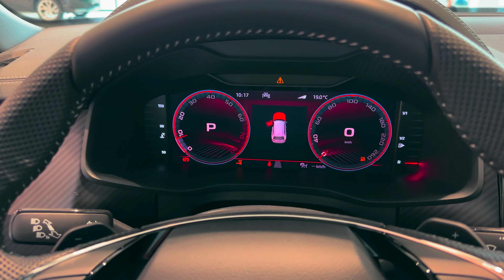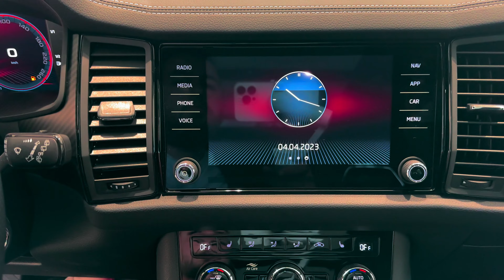2023 Skoda Kodiaq - Interior and Exterior Detail